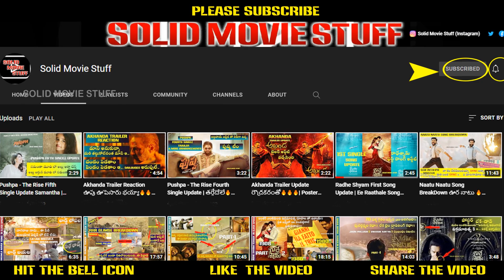Acharya Movie Siddha's Saga Poster Breakdown | Ram Charan సిద్ధ ని చూడడానికి సిద్దమా ? Megastar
Andariki Namaskaram
Mana Channel Solid Movie Stuff  (S M S)  lo Latest Movie Updates Famous Movie Celebrity  Biographies, Mukhyanka TELUGU Movie Updates Tho Paatu  HINDI  and ENGLISH Movie updates Telugu lo cheppestanu. Enta Stuff Kavalo Anta Stuff  Mana Daggara Dorukutundi
Vidoes Nacchitey
SHARE  Cheyyandi
THANKYOU FOR READING THIS  WITH UTTER MOST PATIENCE.